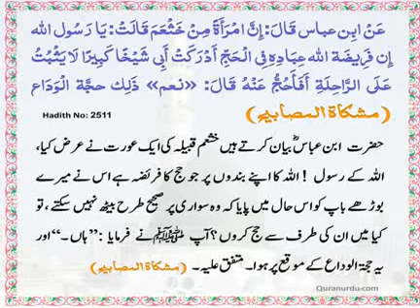The Daily Hadith